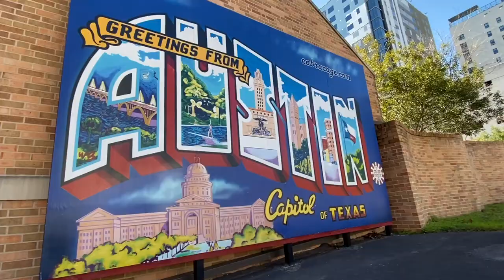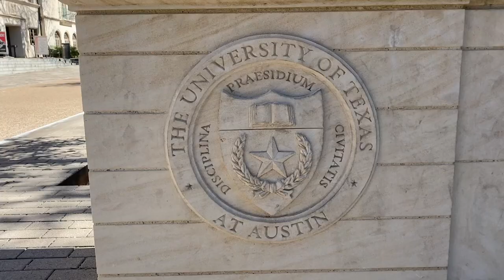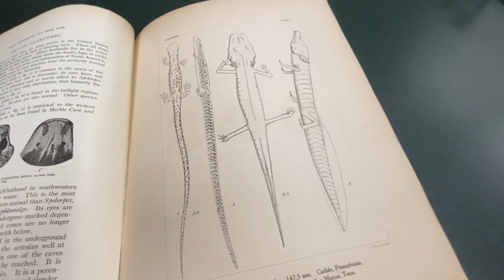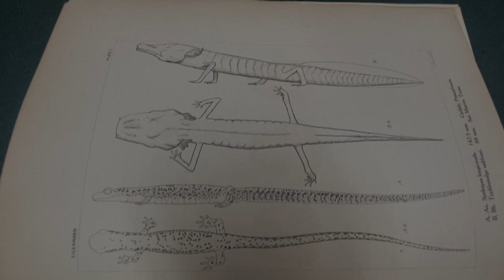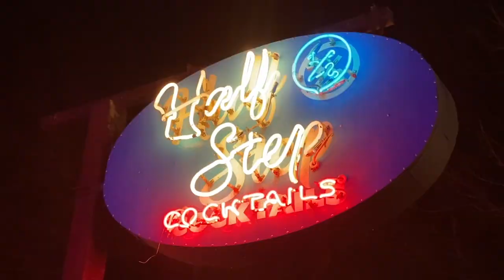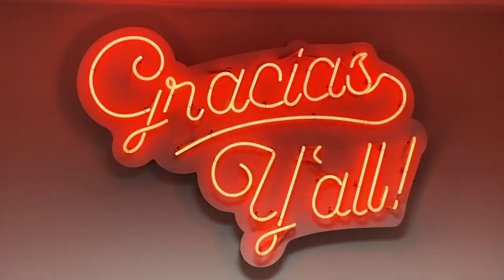How To Find A New Species!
We're on a quest to the heart of Texas to join University of Texas wildlife biologists find a new species of blind salamander!